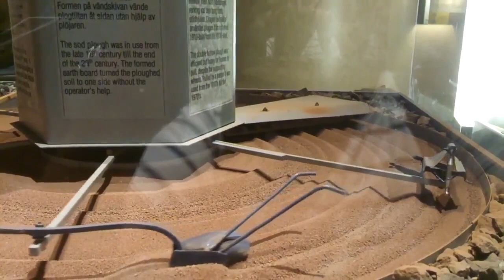History of the plow